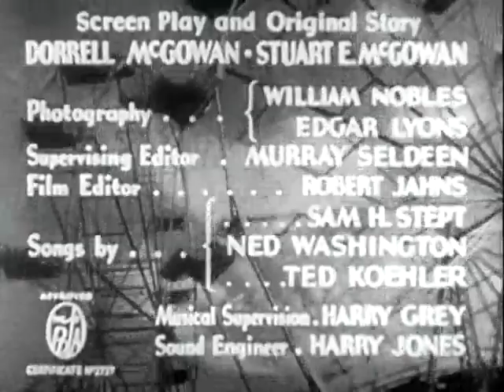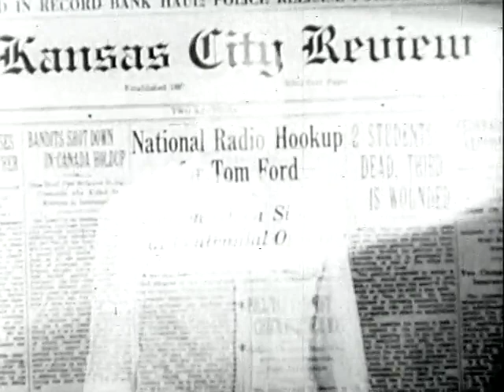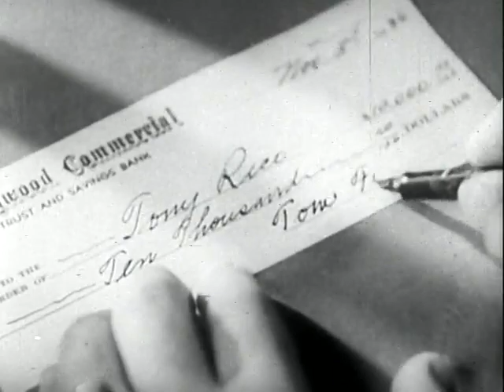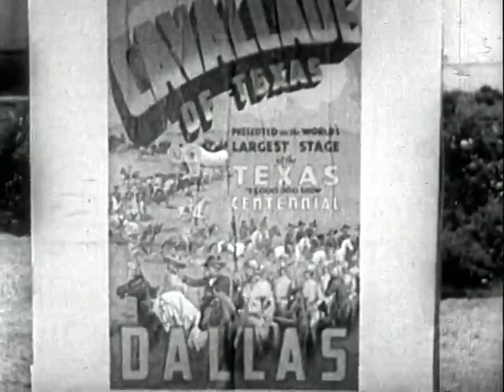The Big Show (1936) | Gene Autry | Kay Hughes | Smiley Burnette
The Big Show is a 1936 American Western musical film directed by Mack V. Wright and starring Gene Autry, Kay Hughes, and Smiley Burnette. Written by Dorrell and Stuart E. McGowan, the film is about a singing cowboy who confuses two girls by being himself and his own stunt double at the Texas Centennial in Dallas. Roy Rogers appears in the film as one of the Sons of the Pioneers.

PLOT
Western movie star Tom Ford (Gene Autry) is scheduled to make a guest appearance at the Texas Centennial celebration in Dallas. When Ford leaves on vacation intending to miss the celebration, his publicity manager Lee Wilson (William Newell) convinces singing cowboy Gene Autry (Gene Autry) to appear in Tom's place. While driving to Dallas from Hollywood, Gene meets Marion Hill (Kay Hughes) when his trailer collides with her wagon. Marion is also on her way to the centennial, intending to enter her show steer in the Texas Centennial Exposition. Watching Gene skillfully retrieve her cattle, Marion is impressed to see a movie star perform like a true cowboy.

At the Texas Centennial in Dallas, Gene (pretending to be movie star Tom Ford) sings on the radio and becomes a national hit. Studio head Swartz (Charles Judels), hoping to capitalize on the publicity, decides to launch a series of Western musicals starring Tom Ford, even though the real Ford cannot sing a note. When the engagement of Gene (as Tom Ford) and Marion is announced in the newspapers, Ford's real fiancée is infuriated. Meanwhile, gambler Tony Rico (Harry Worth) and his henchmen arrive in Dallas to collect the $10,000 that Tom owes. Wilson is forced to pay the debt, plus $25,000 to keep Rico from revealing Gene's identity. Tom Ford finally shows up and reports to Swartz, but the studio head would rather appease the blackmailers than replace Gene with the talentless Ford.

At the "Cavalcade of Texas" Gene and Marion perform as part of the centennial. When Tom Ford's fiancée shows up, Marion is forced to leave. In order to save his romance with Marion, Gene takes a risk and confesses his true identity over the radio. To his surprise, the audience prefers him to the real Tom Ford. Gene's confession ruins Rico's blackmail attempt, and he and his henchmen escape with the blackmail money by dressing as cowboys and joining the cavalcade act. Gene chases after the outlaws in true western style, eventually arresting them. During the chase, the money is lost in a lagoon by Gene's sidekick, Frog (Smiley Burnette). Sometime later back in Hollywood, Tom Ford is now working as Gene's double. Gene sings to Marion on the set of his new movie, and she and Gene kiss.

CAST
Gene Autry as Gene Autry / Tom Ford
Smiley Burnette as Frog
Kay Hughes as Marion Hill
Sally Payne as Toodles Brown
William Newell as Lee Wilson
Max Terhune as Ventriloquist
Charles Judels as Swartz, the studio head
Sons of the Pioneers as Musicians
The Jones Boys as Singers
The Beverly Hill Billies as Musicians
Light Crust Doughboys as Musicians
Champion as Champion, the studio horse
Rex King as Fred Collins
Harry J. Worth as Tony Rico
Mary Russell as Mary
Christine Maple as Miss Van Every, Ford's Fiancee
Jerry Larkin as Henchman Blackie
Jack O'Shea as Henchman Joe
Wedgwood Nowell as Movie Director
Antrim Short as Studio Assistant
June Johnson as Studio Secretary
Grace Durkin as Studio Girl